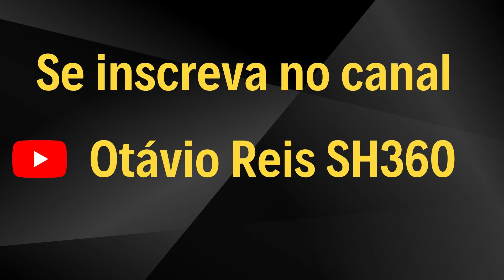PC#714 Sentimentos Com Planetários